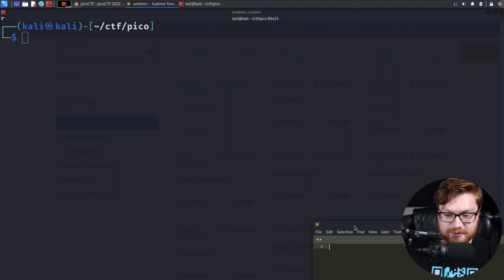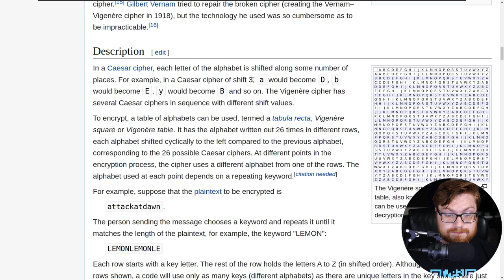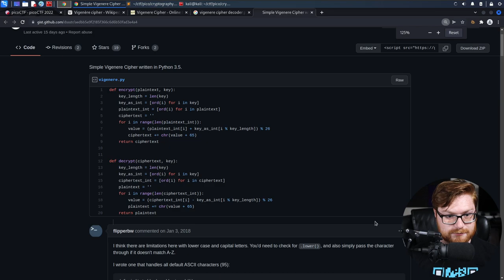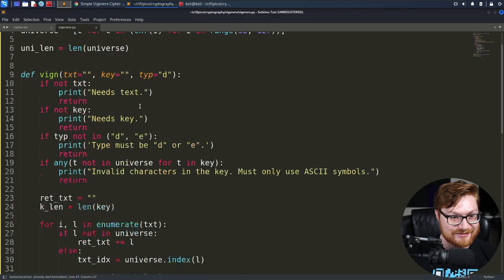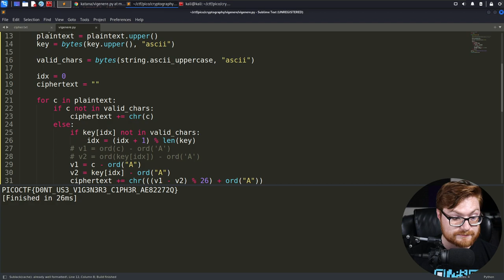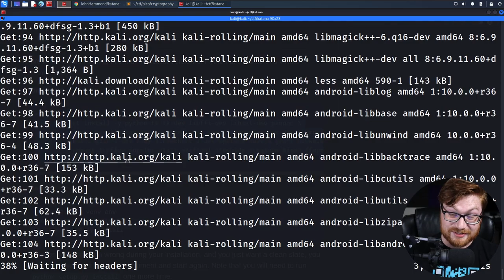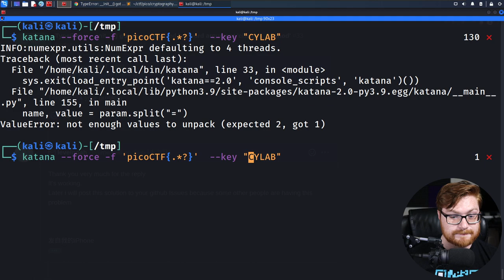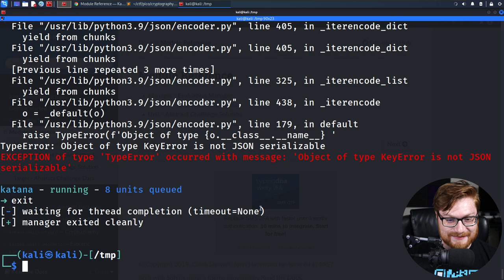Vigenere Cipher Cryptography (PicoCTF 2022 #29 'vigenere')